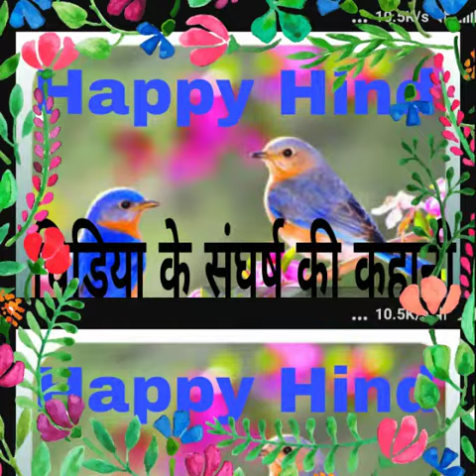चिड़िया के संघर्ष की कहानी